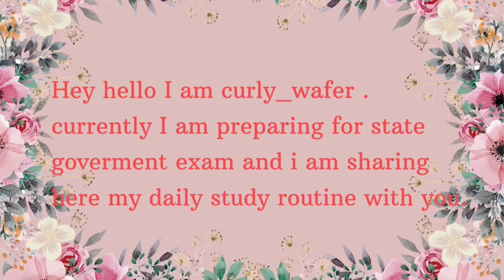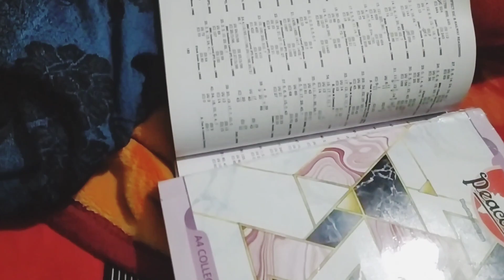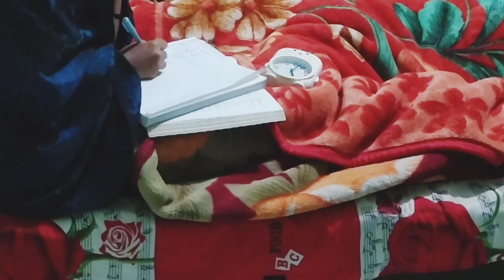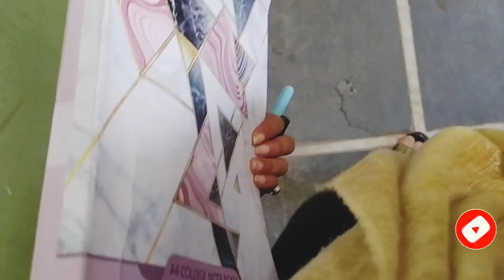सुबह 4 बजे उठकर पढाई की|| early morning study + household work || @curly_wafer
hello everyone my self curly_wafer
so my hobby is to do vlogging and share
and exploring things so pls keep supporting